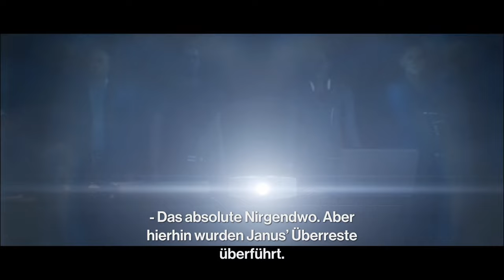Ich Märze meine Ekelerregenden Feinde aus 🪲| HITMAN Whitelton Creek